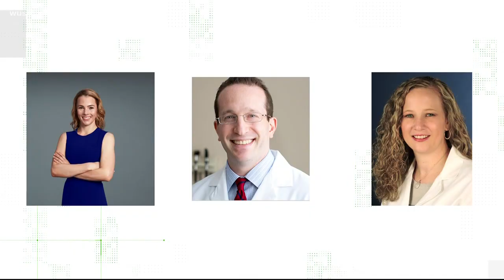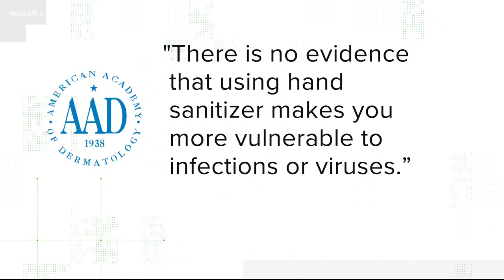VERIFY: Can hand sanitizer change skin pH levels, making you more vulnerable to coronavirus?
Hand sanitizer can make your skin less acidic and more alkaline, but there's no evidence that it makes you more susceptible to infections.